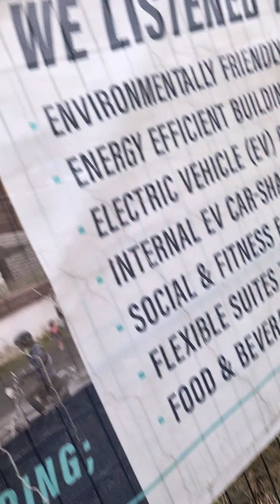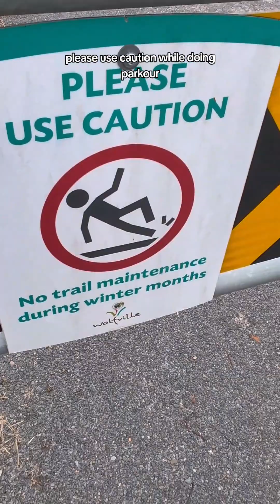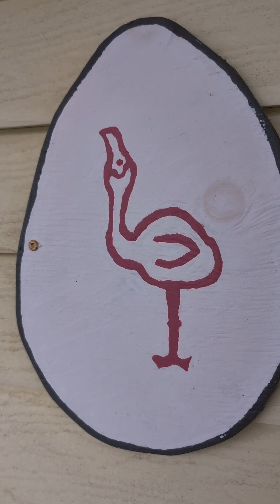Along the Wolfville Mi'kma'qi dykelands in search of trash and calmness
Finishing up our Wolfville Mi'kma'qi trip for New Year's. Finding peace in a word that's screaming for help. Help others always.